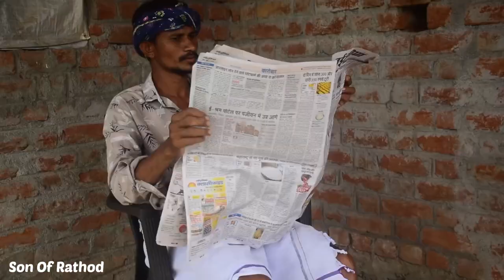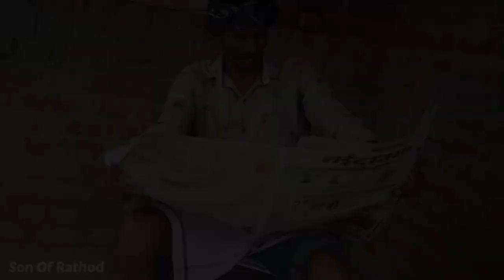આજે તો રજા છે | Son Of Rathod | Comedy | Comedian | Bordi Dahod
Act
Dinesh Baria
Satyam Rathod
Avinash Rathod
Rajendra Parmar
Dhaval Rathod
Ravi pasaya

      Director
Satish Rathod

 Cameramen
Satish Rathod

      Editing
Satish Rathod

Copyright will be given if the video is copied and uploaded on other social media..

Video if for education purpose only. Scholarship and research. Otherwise be infringing.

2022 Comedy video
Nabali Ane nabaala ni comedy video
Bordi ni comedian team
khajurbhai na video
jigli ane khajur comedy video
Kalpesh crazy gando comedy video
Kaminey friendzz video
top viral video
bordi sarkari na comedy video